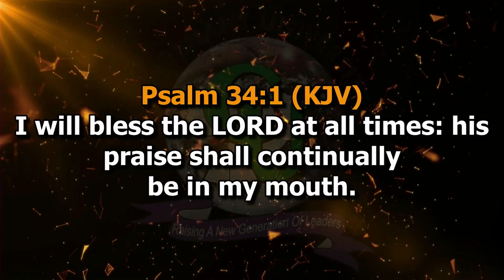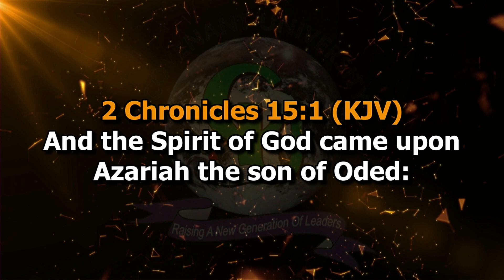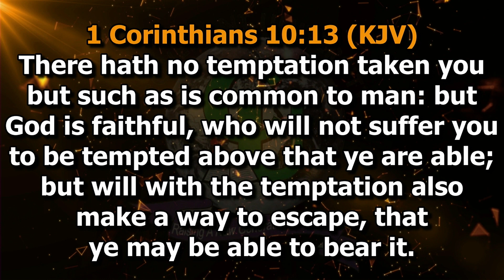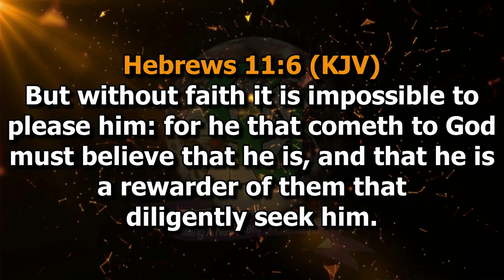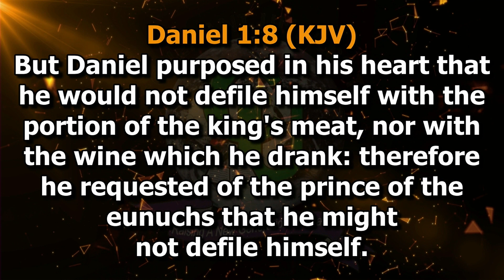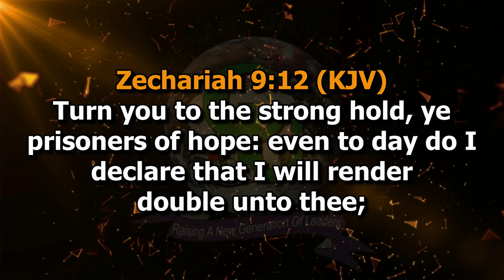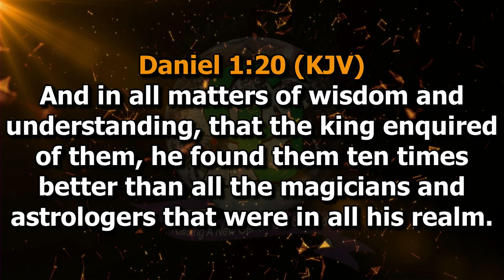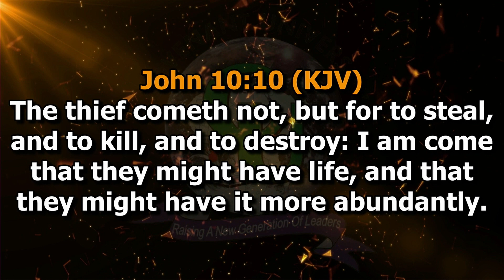THURSDAY CHAPEL SERVICE 1ST JUNE 2023